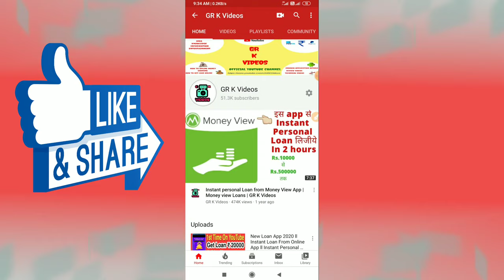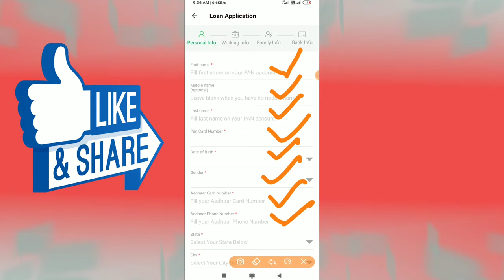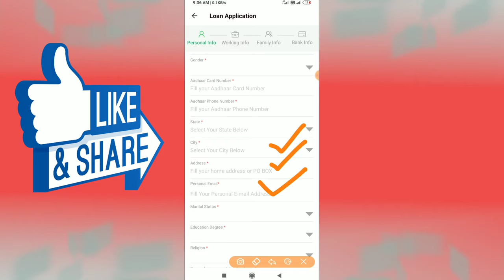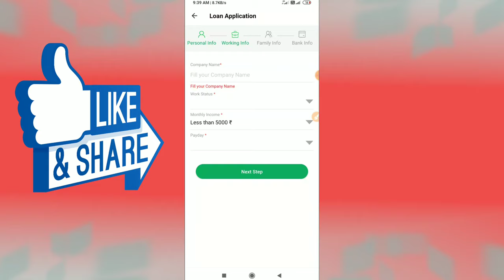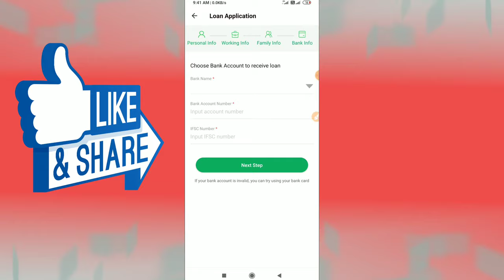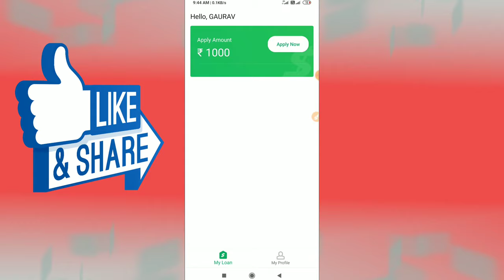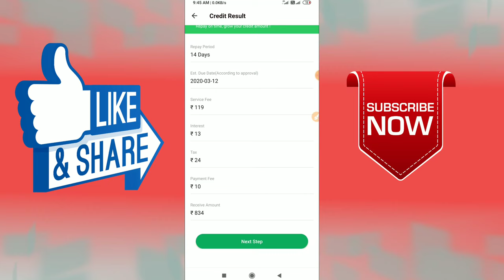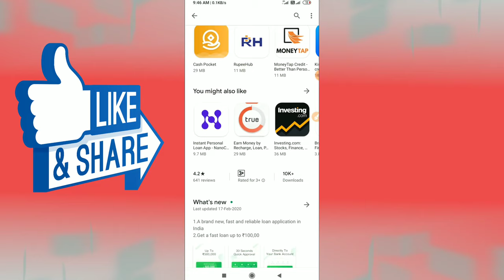New Loan App 2020 ll Live loan proof ₹45000 ll Instant Personal Loan Online ll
Hello Friends 🙏

Application Details 🔥

Fast and Reilable Loan in India

The Quick Loan App RsRush offer
1. Loan Amount  ₹5,000 to  ₹500,000
2. Loan Term the shortest tenor is 91 days, the longest is 180 days
3. Interest rate
4. Service Fee
5. Loan request: Need to be at least 18 years old or above

1. GR K Videos Channel Never Promote and Support any Loan Application , And never force anybody to take loan from any app or company.

2. Channel Provide only review of Loan App or company.

3. Channel is not responsible for any type of Profit or loss .

Thanks